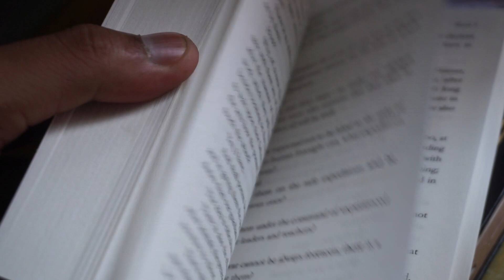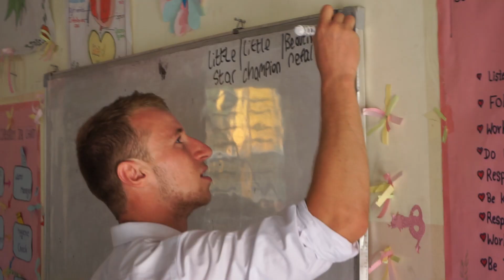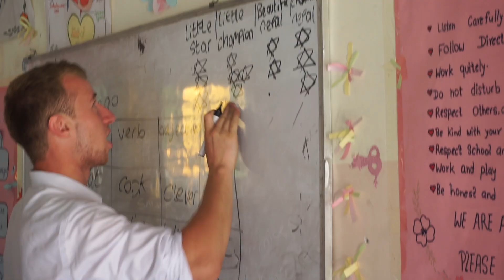DAY 421 | So much of things to learn in so little time | Laurrane @|Jack|TFN FELLOWSHIP| Moin Uddin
DAY 421

So much of things to learn in so little time. Thank you Jack and Lauren for your amazing time in the school. We'll miss you. Come back soon.